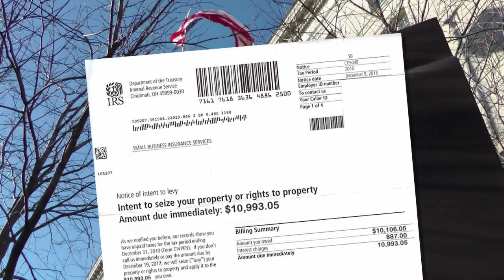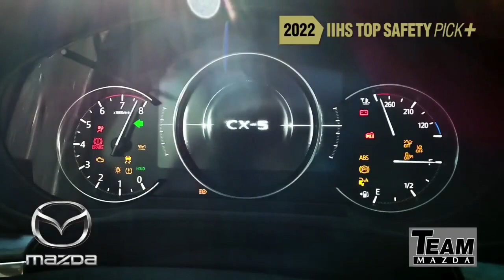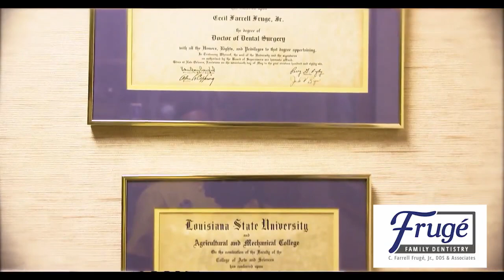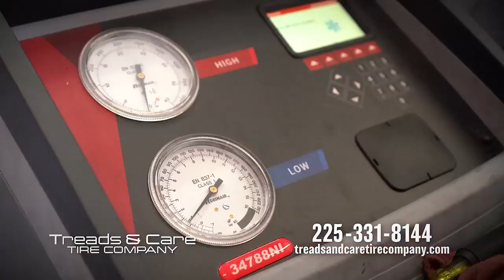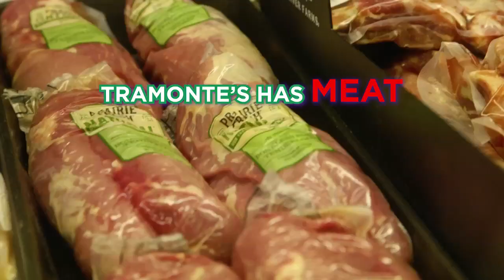Clarence Bugs show 4 13 23